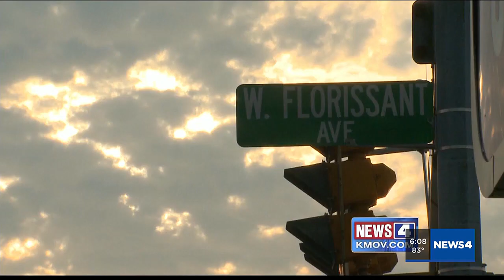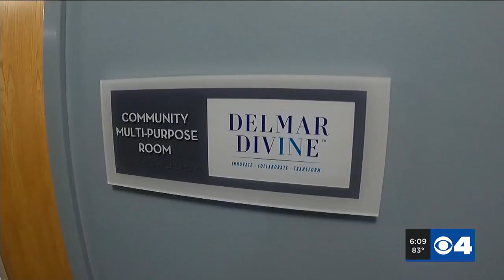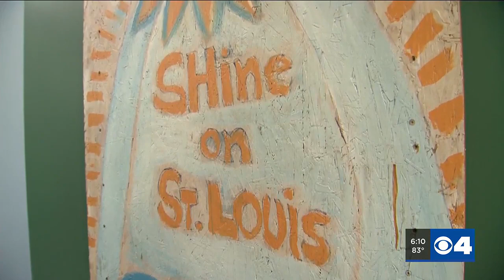Woman displaying art painted on boarded up Ferguson businesses after unrest